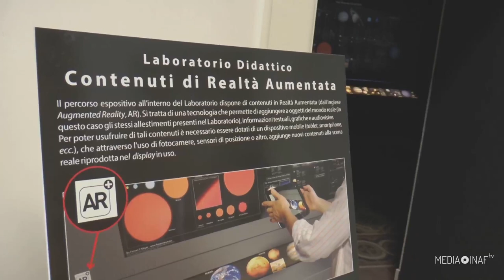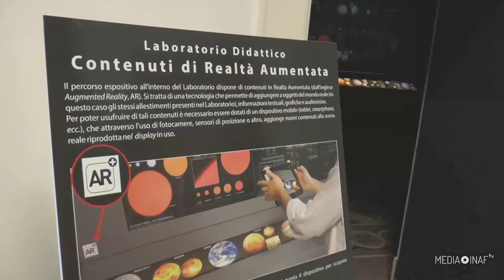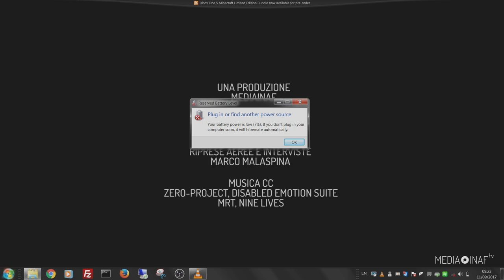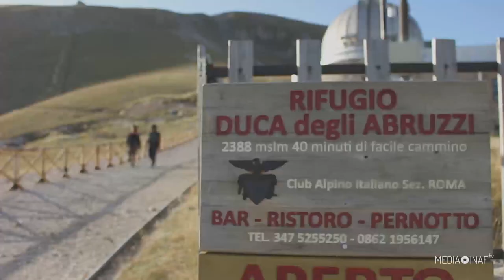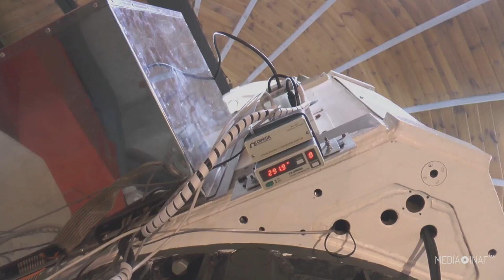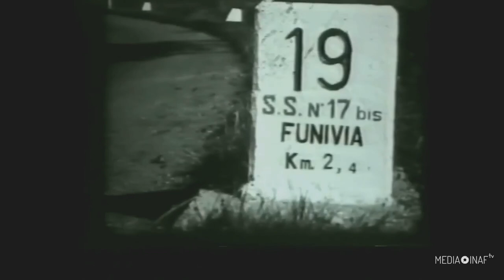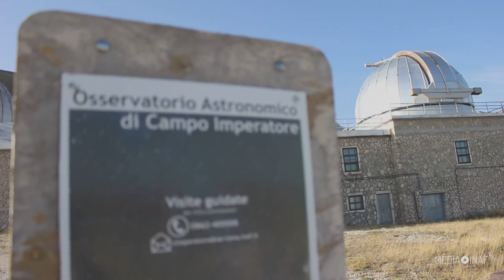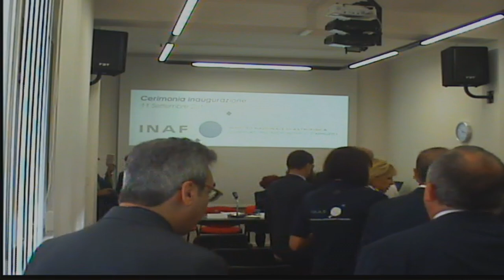Cerimonia per l’istituzione dell’Osservatorio Astronomico d’Abruzzo dell’INAF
Oggetto: Cerimonia per l’istituzione dell’Osservatorio Astronomico d’Abruzzo dell’INAF

La Ministra dell’Istruzione, dell’Università e della Ricerca, Sen. Valeria Fedeli, onorerà l’Osservatorio di una sua visita il giorno 11 settembre 2017 alle ore 10.
La visita avviene in occasione della promozione del vecchio Osservatorio Astronomico di Teramo in Osservatorio d’Abruzzo in quanto i due Osservatori abruzzesi dell’INAF – quello di Collurania e quello di Campo Imperatore – sono stati unificati.
Si tratta di un passo decisivo per l’Abruzzo che  conferma la sua vocazione di Regione che ospita importanti enti di ricerca come i Laboratori Nazionali del Gran Sasso e il Gran Sasso Science Institute.
È evidente che si tratta di un bel risultato per l’astronomia abruzzese che la Ministra Fedeli ha deciso di sottolineare con la sua presenza.
Non sfugge a nessuno di noi che mostrare ai giovani che il nostro Paese e la nostra Regione sono in grado di competere con i Paesi più avanzati scientificamente è la strada migliore per invogliarli a intraprendere il percorso dello studio scientifico, difficile ma anche ricco di soddisfazioni.
Alla cerimonia parteciperanno, oltre alla Signora Ministra, il Presidente della Regione Abruzzo dott. Luciano D’Alfonso, il Rettore dell’Università di Teramo prof. Luciano D’Amico, il Rettore del GSSI prof. Eugenio Coccia e il Presidente dell’INAF prof. Nicolò D’Amico.
Saranno presenti, in rappresentanza degli studenti del territorio abruzzese, gli alunni dell’Istituto Comprensivo “Savini - San Giuseppe - San Giorgio” di Teramo e gli studenti del Liceo Scientifico “Einstein” che stanno partecipando al progetto “Alternanza Scuola-Lavoro” presso l’Osservatorio.
La cerimonia verrà trasmessa in diretta streaming sul portale Media INAF.
Nel pomeriggio le strutture dell’Osservatorio resteranno aperte al pubblico fino alle ore 18:00
Di seguito il programma della giornata.

PROGRAMMA

9:15 Arrivo degli ospiti e degli studenti dell’Istituto Comprensivo “Savini – San Giuseppe – San Giorgio” di Teramo

9:30 Proiezione del documentario INAF: Strutture di Ricerca, Strumentazione e Tecnologie Abilitanti

10:00 Arrivo della Ministra Valeria Fedeli, accolta dalle Autorità e da una rappresentanza di studenti della Regione

10:15 Indirizzi di saluto:
Prof. Roberto BUONANNO, Direttore dell’Osservatorio
On. Luciano D’ALFONSO, Presidente della Regione Abruzzo
Prof. Luciano D’AMICO, Rettore dell’Università di Teramo
Prof. Eugenio COCCIA, Rettore del Gran Sasso Science Institute (GSSI)
Prof. Nicolò D’AMICO, Presidente dell’Istituto Nazionale di Astrofisica (INAF)
Sen. Valeria FEDELI, Ministra dell’Istruzione Università e Ricerca

11.15 Cerimonia del taglio del nastro e apposizione firma sulla “Meridiana dell’Inaugurazione”

11:30 Visita delle strutture didattiche dell’Osservatorio riservata alle Autorità*.
* Le Autorità saranno accolte e guidate nella visita dagli studenti del Liceo Scientifico “A. Einstein” di Teramo che hanno partecipato al percorso “Alternanza scuola-lavoro” presso l’Osservatorio.

11.45 Apertura al Pubblico delle Strutture didattiche dell’Osservatorio**
** Il Pubblico sarà accolto e guidato nella visita dagli studenti del Liceo Scientifico “A. Einstein” di Teramo che hanno partecipato al percorso “Alternanza scuola-lavoro” presso l’Osservatorio.

18.00 Fine del programma pubblico